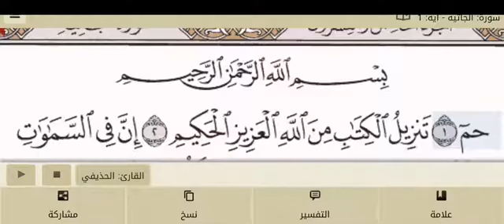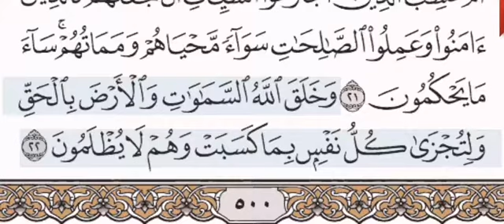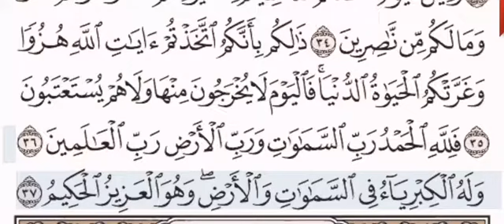سورة الجاثية الشيخ على عبد الرحمن الحذيفي